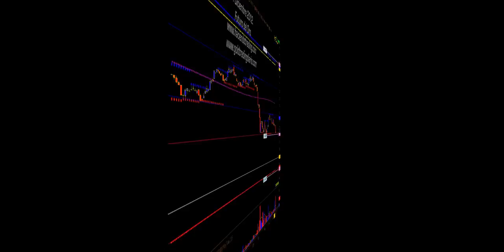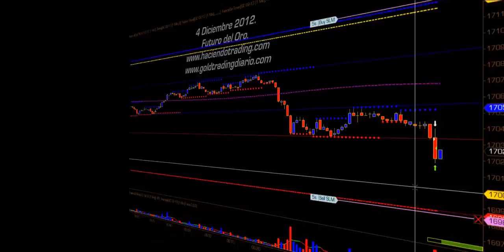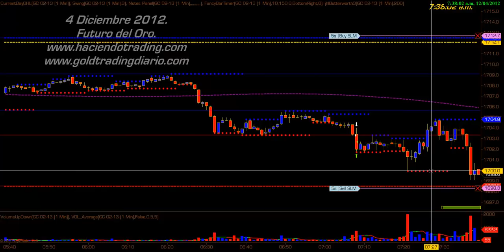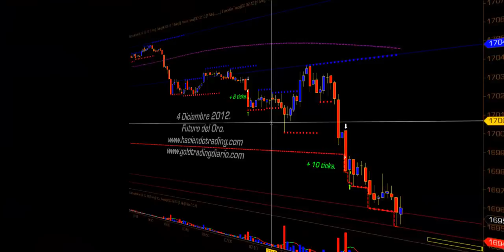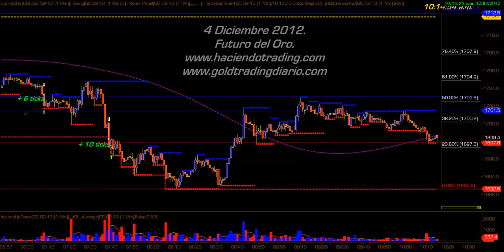GoldTrading con LBal. 4 Diciembre 2012.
Dos entradas positivas una intermedia de 6 ticks y otra de 10 ticks.  Esperemos a mañana por otro poco. No tirar lo que ya tienes en la Bolsa.
LBal.